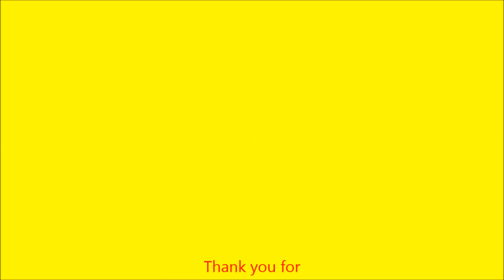Blackmar-Diemer Gambit: Dries vs Kunnen - Rotterdam 1955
Dries - Kunnen
Rotterdam 1955
Blackmar-Diemer Gambit
1.d4 Nf6 2.f3 d5 3.e4 dxe4 4.Nc3 exf3 5.Nxf3 Bg4 6.h3 Bxf3 7.Qxf3 c6 8.Be3 e6 9.Bd3 Bb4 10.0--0 Bxc3 11.bxc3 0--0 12.Bg5 Nbd7 13.Rab1 Qc8 14.Qg3 Kh8 15.Qh4 b6 16.Rxf6 1--0